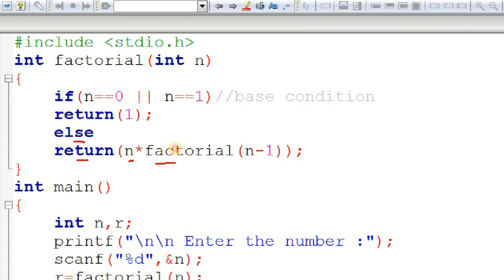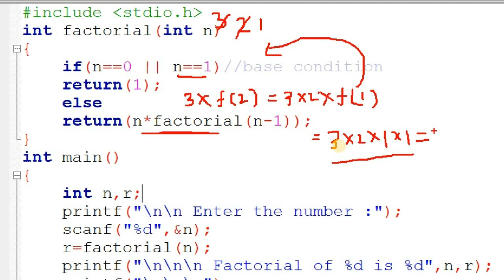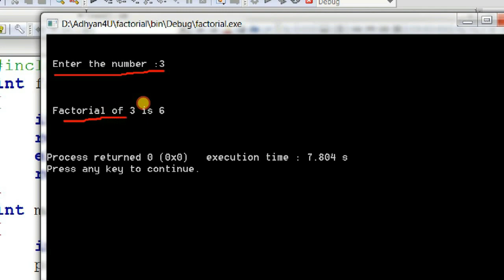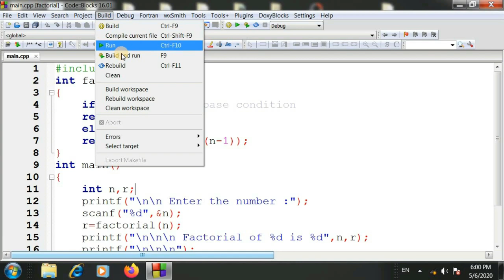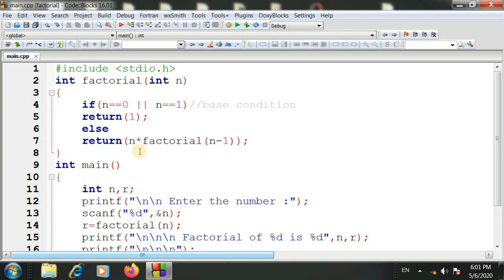Program To Find Factorial Of A Number Using Recursion With Implementation In C Language (Hindi )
This video tutorial is helpful to understand algorithm for finding factorial of a number using Recursion with implementation in C Language.
Topic Covered :
1) What is factorial.
2) what is Recursion.
3) How to find factorial.
4) Execution of program.
5)factorial of zero and one.
6)How to write a program to find factorial of a number.